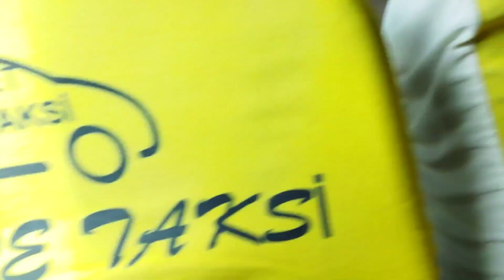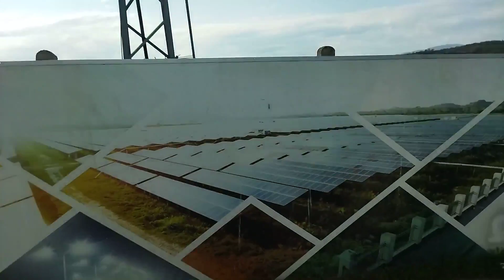Zonguldak Çaycuma perşembe organize sanayi fabrikaları